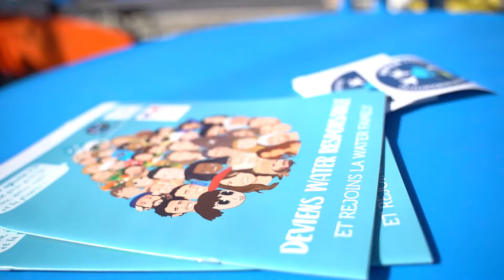Water Family Tour - Les Sables d'Olonne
Pour rejoindre la Water Family